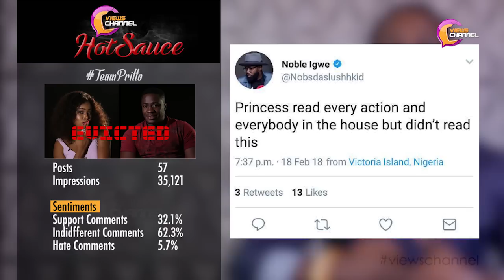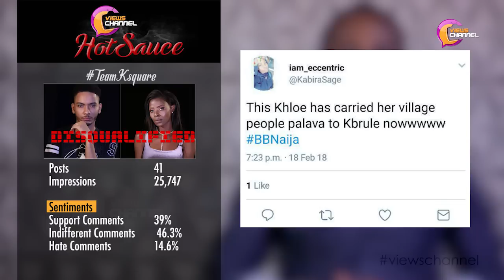Big Brother Naija 2018! We Warned You! Watch Why TeamVandee Got Evicted And See Fans Reactions! 😂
We warned you that teamvandee's eviction from the Big Brother Naija 2018 house were most likely to happen, now they are out! You only have yourself to blame for not voting. Here is all people had to say about last night evictions teamvandee teampritto teamksquare watch this space for more exclusive reviews and forecast of the BBNaija2018 show